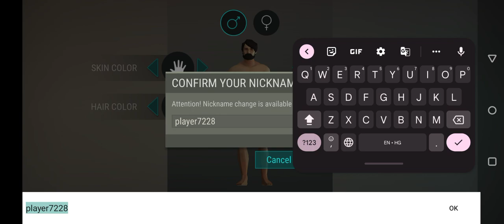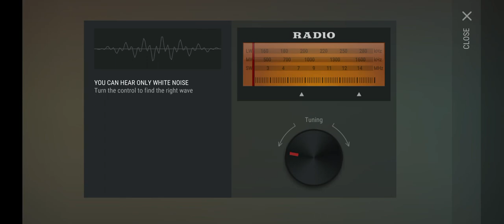LAST DAY ON EARTH : SURVIVAL #1